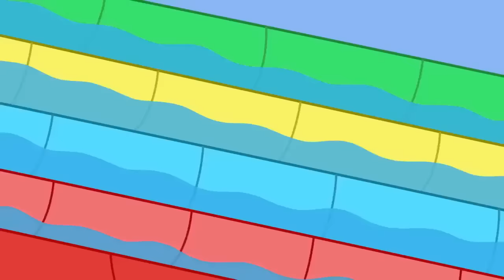The Big Go Karting Race 🏎 🐽 Peppa Pig Kids Videos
The Kids Videos YouTube channel is a safe place for kids to watch their favourite Peppa Pig clips and full episodes, with special compilations, seasonal content, and exclusive videos, only available on the Kids Videos YouTube channel. Peppa aims to create a safe environment with age-appropriate content so you can have peace of mind whilst your little piggies interact with the Peppa Pig official Channel. We have created a world of Peppa with episodes and compilations to keep even the most dedicated Peppa fans happy.

Here at Kids Videos, kids can be happy and smart! Watch Peppa Pig clips and episodes where Peppa Pig play games with her friends, Mummy Pig and Daddy Pig tell the bedtime stories, Peppa Pig sings nursery rhymes and songs, Peppa and her family and friends celebrate Christmas and Halloween together! Peppa Pig episodic animation, Peppa Pig songs for kids, Peppa Pig toy play and Peppa Pig Stop motion create a world that centres on the everyday experiences of young children.